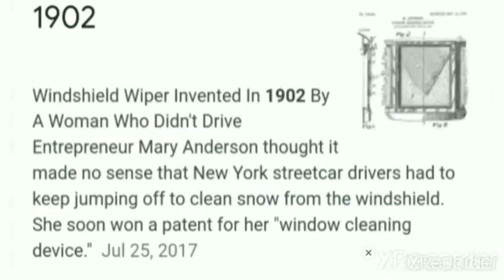Back In 1901